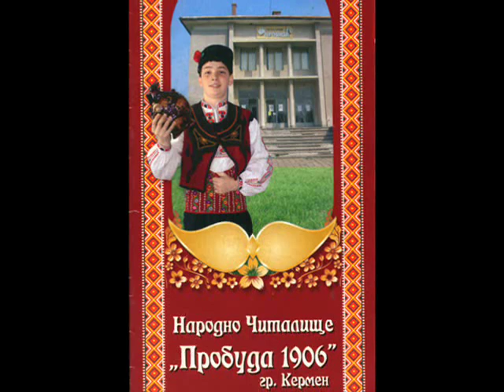Никола Атанасов - Керменска ръченица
Никола Атанасов /1937/, с. Острец, Търговищко.
Започва да свири едва 5-годишен, а на 19 години вече има изяви по световните сцени.
Свирил е в анс. „Филип Кутев", в орк. на анс. на БНР, участвал е и в група „Лозница".